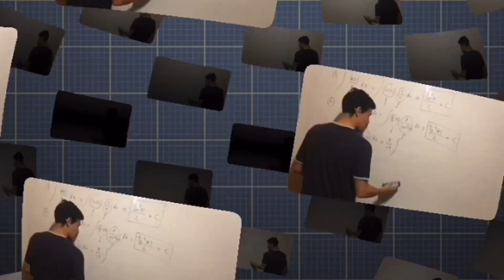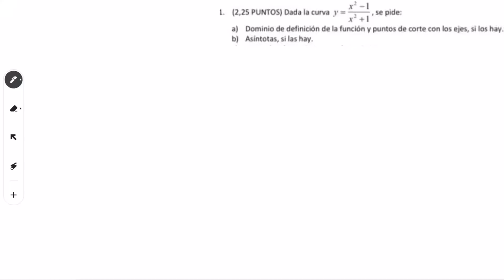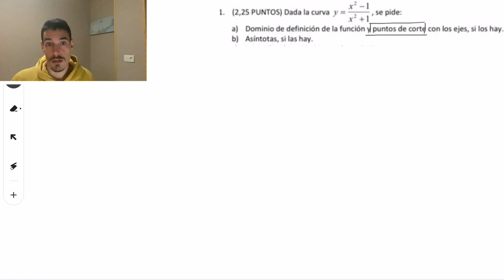DOMINIO Y ASÍNTOTAS FUNCIÓN RACIONAL - EJERCICIO CLÁSICO DE EXAMEN 2 DE BACHILLERATO Y SELECTIVIDAD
¿Sabes resolver el dominio de funciones? ¿Y sabes resolver sus asíntotas?
En este vídeo Diego Márquez da una clase sobre cómo realizar dominios y asíntotas. Para ello realiza un tipo de ejercicios de Selectividad para comenzar a aprender los tipos de dominios y asíntotas que existen.

 Si atiendes en la clase puedes conocer los errores mas típicos entre los alumnos en Bachillerato en este tipo de ejercicio.
Diego, además te detalla cada paso además de darte todos los trucos que conoce sobre el proceso.